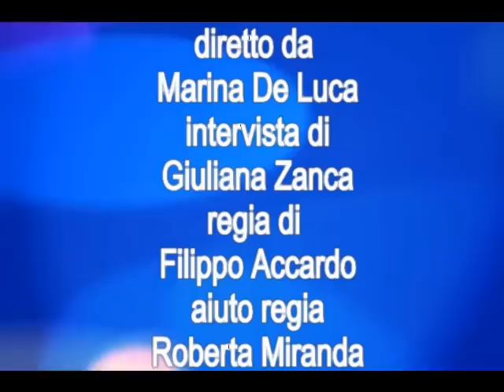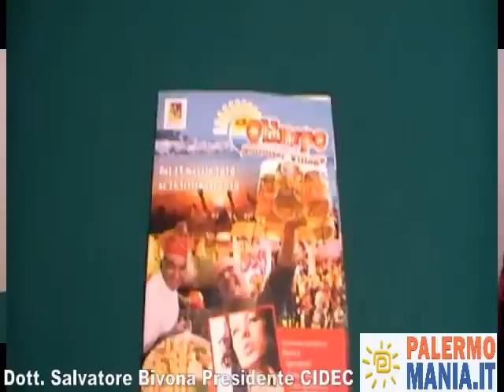Dott. Salvatore Bivona Presidente CIDEC PALERMO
OLIMPO SUMMER VILLAGE: PRESENTATO DA SALVATORE BIVONA PRESIDENTE DELLA CIDEC PALERMO